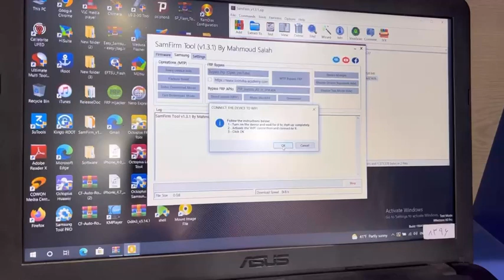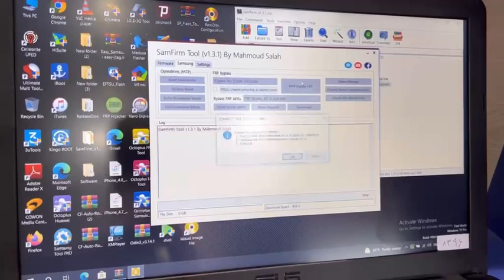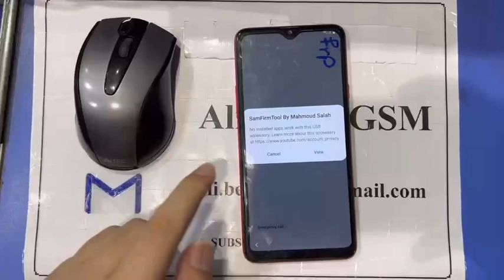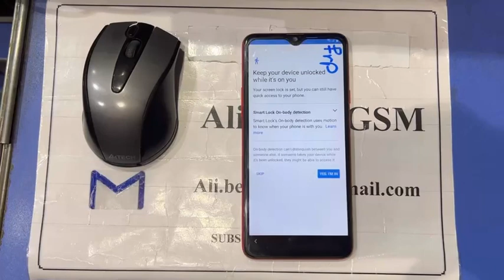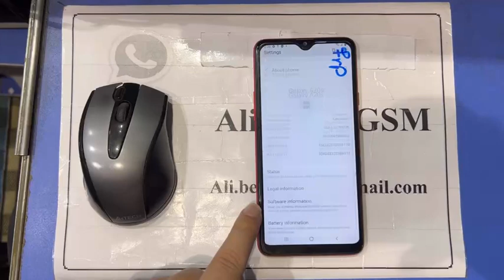Samsung A20s U2 U3 U4 unlock Google Account (SM-A207F) Bypass Frp Android 10/11|Without Alliance X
See the Method , This Method Works On A127F , M127F ,A207F  Test this Method And Commect the result  Thank You

Samsung A20s A207F U1,U2,U3 Android 11 Frp Bypass|Without Smart Switch/Alliance Shield X Not Working

Samsung Galaxy A20s (SM-A207F) U5 U6 U7 Frp Unlock Google Account Bypass Android 11 |Fix Alliance X

Tool Link :
SamFirm_FRP_Tool_V1.4.3.zip
Size: 130MB
Type: .exe
Compatible OS: Windows 7, Windows 8, Windows 10 with 32&64bit

AliAlma_NarmAfzar

Samsung galaxy A20s frp,
remove frp A207F,
frp samsung A20s tanpa pc,
frp A207F sin pc,
Samsung Galaxy A20s frp bypass,
quitar frp A207F,
frp smasung A20s,
samsung A207F U5 , U6 andorid 11 frp bypass,

samsung android 11 frp bypass A20s,